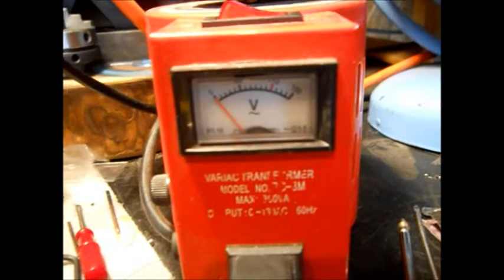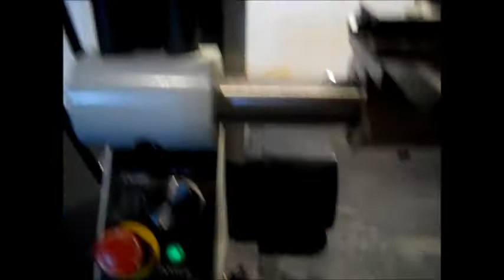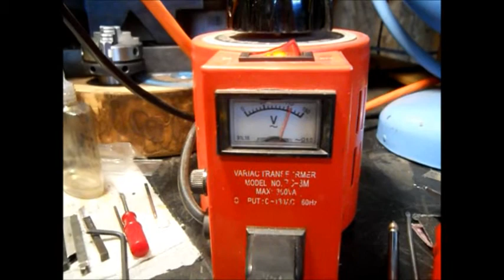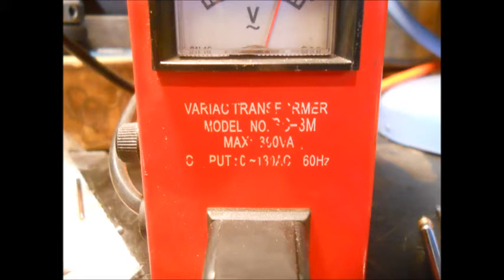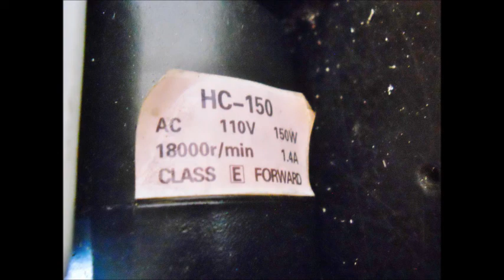Nano Lathe Motor ( Says on tag 110 volts )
The motor tag on this Lathe says 110 Volts I know that it is running through a controller- circuit board I am not an Expert in Electronics But it runs smoother through my Variac The speed control on the lathe does not show alot of differeence from half way to full speed when using the Variac But without it Full speed on the Lathe knob does not give it a much faster speed any way This seems to run smoother through the Variac TRY THIS AT YOUR OWN RISK !!! I am just trying not to have another motor Failure NOTE I have a video made of how much the motor brushes Spark on 120 volts and How much less they Spark using the Variac on 100-110 Volts  I will post it soon